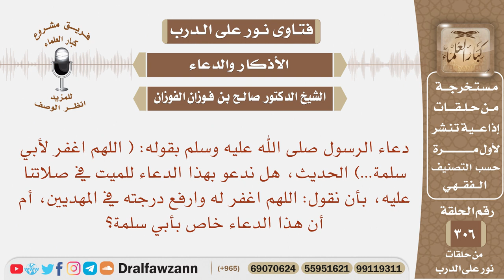في الحديث(اللهم اغفر لأبي سلمة) فهل ندعو بهذا الدعاء للميت فنقول اللهم اغفر له وارفع درجته؟ الفوزان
نص السؤال: دعاء الرسول صلى الله عليه وسلم بقوله: ( اللهم اغفر لأبي سلمة...) الحديث، هل ندعو بهذا الدعاء للميت في صلاتنا عليه، بأن نقول: اللهم اغفر له وارفع درجته في المهديين، أم أن هذا الدعاء خاص بأبي سلمة؟

السيرة الذاتية :
للاشتراك في قناة الشيخ صالح الفوزان

رئيس الفريق
لمشروع كبار العلماء